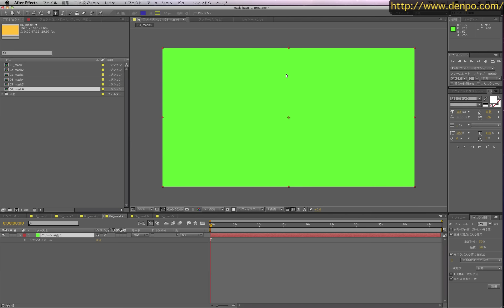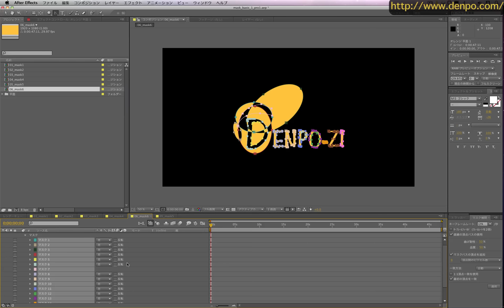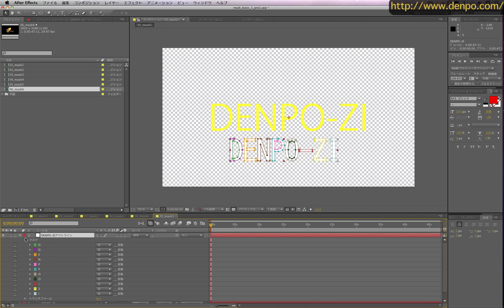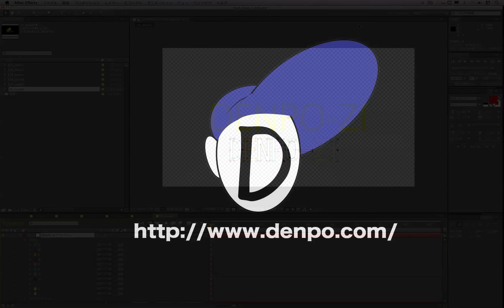基礎から始めるAfter Effects 4-2 （マスク基本2 ペンツールを使用してマスクを切り抜く）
After Effectsのペンツールを使用してマスクを切り抜く解説
○解説
・電報児タムラ、電報児カトウ、アフェ子

・After Effects講座11 マスク基本3 (マスクアニメーションを作成してみる）